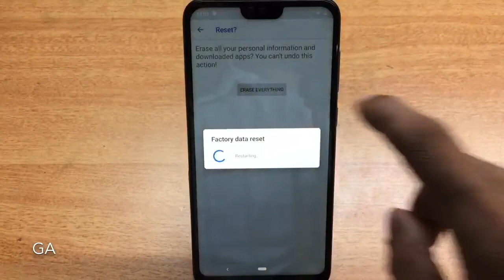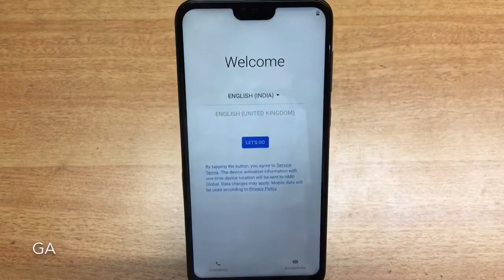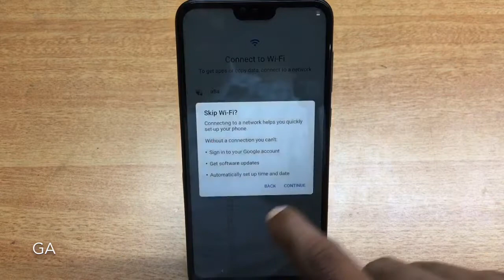Nokia 6.1 Plus (TA-1083) Remove all Data | GSMAN ASHIQUE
How to Reset Nokia 6.1 Plus